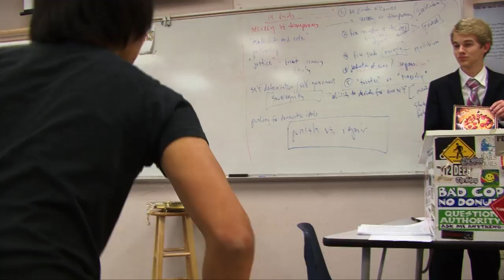Tanner Staab Mr. April